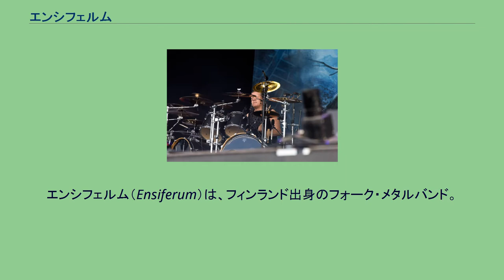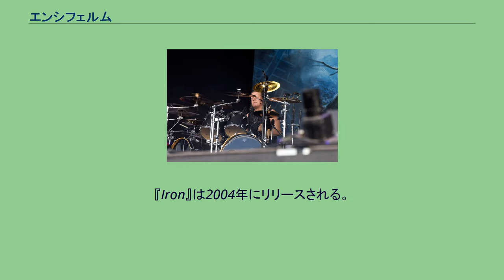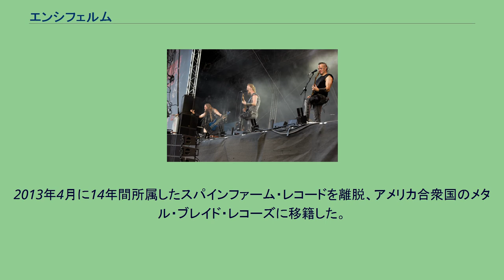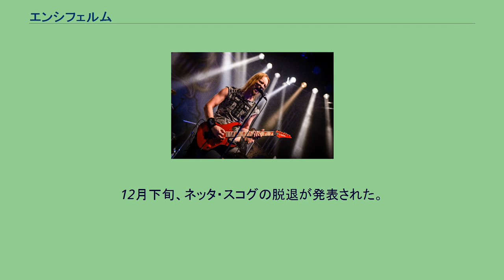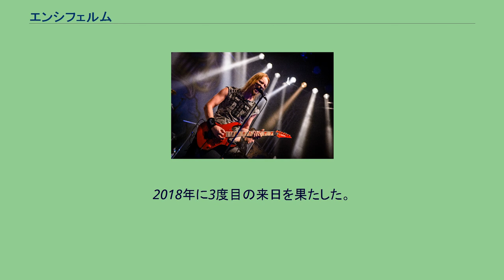エンシフェルム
エンシフェルム（Ensiferum）は、フィンランド出身のフォーク・メタルバンド。
1995年にマルクス・トイヴォネン (ギター)、サウリ・サヴォライネン (ベース)、キモ・ミエティネン (ドラム)の3人で結成。
翌1996年にヤリ・マーエンパー (ボーカル・ギター)が加入し、最初のデモをリリースした。
1998年にサウリ・サヴォライネンとキモ・ミエティネンが脱退し、キモ・ミエティネンの弟ユッカ＝ペッカ・ミエティネン (ベース)とオリヴァー・フォキン (ドラム)が加入した。
ユッカ＝ペッカ・ミエティネンはこの時、わずか14歳だった。
1999年に2本のデモを作成し、同年にフィンランドのスパインファーム・レコードと契約した。
2000年に1stアルバム『Ensiferum』のレコーディングを行い、レコーディング後にキーボーディストのメイユ・エンホが加入した（『Ensiferum』はゲストのキーボーディストが参加している）。
同アルバムは2001年にリリースされデビューを果たした。
2003年に、2ndアルバム『Iron』のレコーディング後に、ヤリ・マーエンパーがウィンターサン専念のために脱退した。
『Iron』は2004年にリリースされる。
このアルバムは日本でもユニバーサルインターナショナルからリリースされ日本デビューを飾った。
ヤリ・マーエンパーの後任はノーサーのペトリ・リンドロス(ボーカル・ギター)で、急遽サポートメンバーとして迎えてライブ活動を行った後、2004年末に正式にメンバーとなった。
その後、ユッカ＝ペッカ・ミエティネンとオリヴァー・フォキンが脱退し、サミ・ヒンカ (ベース)とヤンネ・パルヴィアイネン (ドラム)が加入した。
ちなみに、ノーサーのベーシスト、ユッカ・コスキネンが後にウィンターサンに加入している。
2005年に初来日をはたした。
2006年にミニアルバム『Dragonheads』、2007年に3rdアルバム『Victory Songs』をリリースする。
リリース後、メイユ・エンホが脱退した。
そのため、セッション・メンバーとして、エンミ・シルヴェンノイネンが加入した。
エンミ・シルヴェンノイネンは、2009年に正式メンバーとなった。
同じ2009年には、ペトリ・リンドロスがノーサーから脱退し、エンシフェルムに専念することになった。
同年に4thアルバム『From Afar』をリリース。
同アルバムの日本盤はリリースされなかった。
2012年に5thアルバム『Unsung Heroes』をリリース。
フィンランドの週間アルバムチャートでは3位にランクインした。
その後、計4週間週間アルバムチャートTOP50入りを果たした。
2013年4月に14年間所属したスパインファーム・レコードを離脱、アメリカ合衆国のメタル・ブレイド・レコーズに移籍した。
2014年2度目の来日を果たし、東京と大阪にて公演を行った。
2015年2月に6thアルバム『One Man Army』をリリース。
2016年4月、キーボーディストのエンミ・シルヴェンノイネンが家庭の事情により脱退し、元チュリサスのネッタ・スコグ (Accordion)が加入した。
ネッタ・スコグはこれまでツアーメンバーとしてエンシフェルムに参加していたが、エンミと入れ替わりで正式メンバーとなった。
2017年9月に7thアルバム『Two Paths』をリリース。
日本ではワードレコーズ傘下のケイオスレインズからリリースされた。
12月下旬、ネッタ・スコグの脱退が発表された。
脱退の原因は、ネッタとバンド側のスケジュールが合わなくなってしまったため。
バンド側は発表時点では後任を探していないことを明言しており、その後はサポートとしてメディアで活動するラウラ・ジャドゥレヴィチ (Key)が参加するようになった。
2018年に3度目の来日を果たした。
2020年2月末、ペッカ・モンティン (Key, Clean Vo)が正式メンバーとして加入した。
7月に8thアルバム『Thalassic』をリリース。
本アルバムのタイトルは、古いギリシャ語で『海の』という意味で、バンド初のテーマ・アルバムであり、全曲が「海」もしくは「水」に関連している。
ネッタ・スコグ(Ac) 2017年